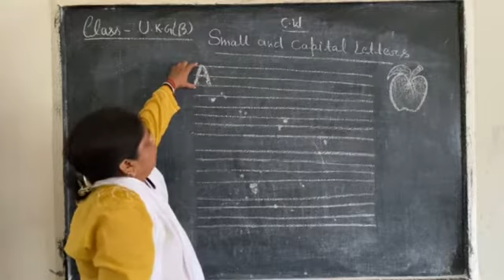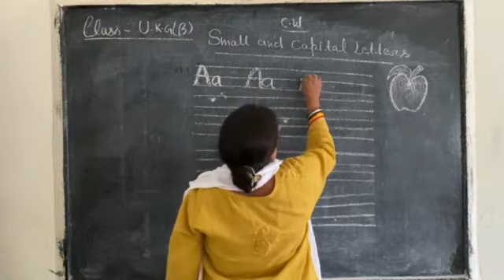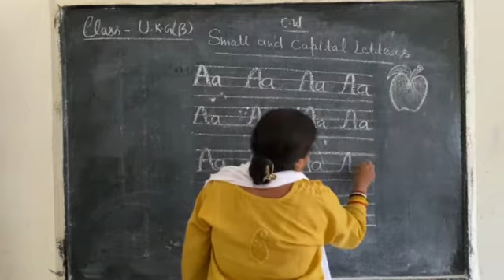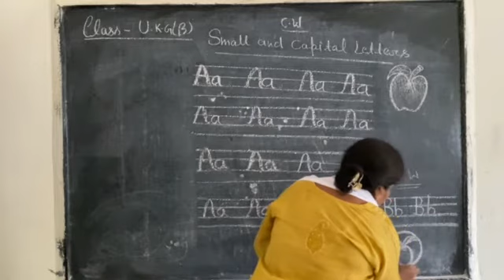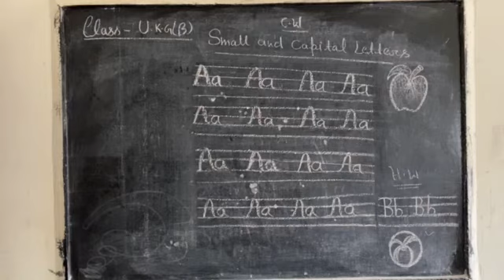Hindi Medium Class U.K.G. English Capital and Small letters